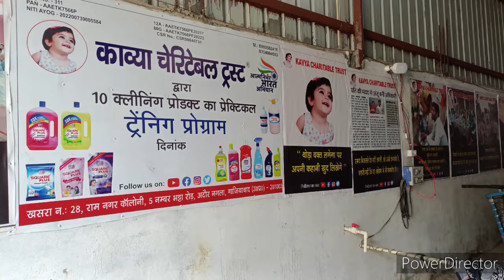पानी और डंडे से बनेगा डिश वाश जेल|Dishwasher gel making process|liquid detergent making process|smal